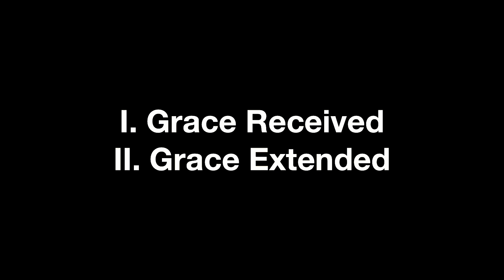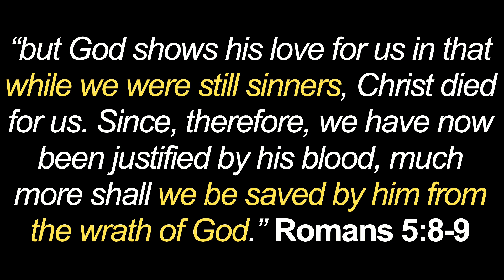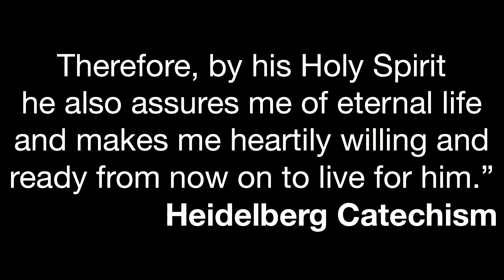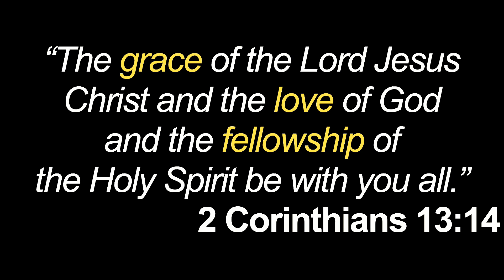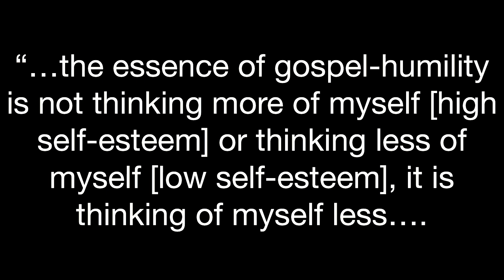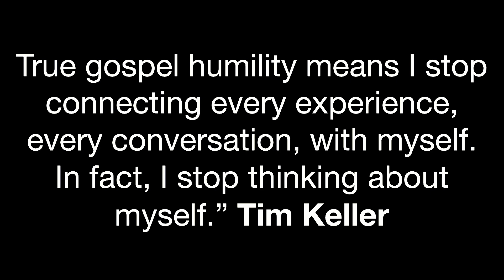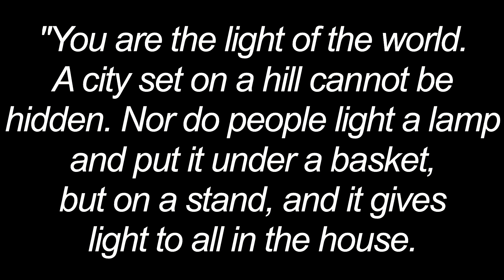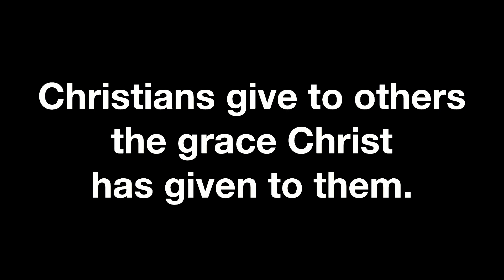Philippians 2:1-4: "Grace Received. Grace Extended."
1 So if there is any encouragement in Christ, any comfort from love, any participation in the Spirit, any affection and sympathy, 2 complete my joy by being of the same mind, having the same love, being in full accord and of one mind. 3 Do nothing from selfish ambition or conceit, but in humility count others more significant than yourselves. 4 Let each of you look not only to his own interests, but also to the interests of others. (Philippians 2:1-4)